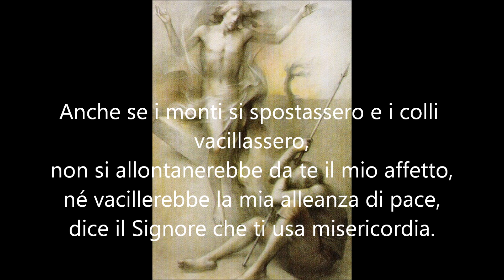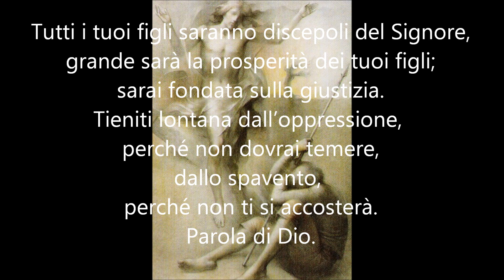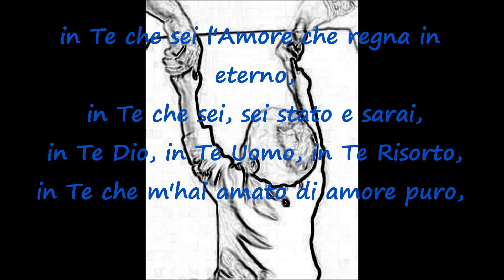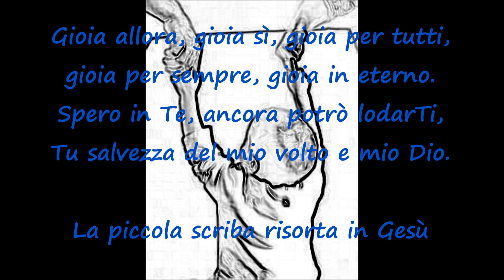La danza nella gioia dei risorti - Papa Francesco e la piccola scriba di Gesù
Presto, presto Gesù, voglio cantare Alleluja!